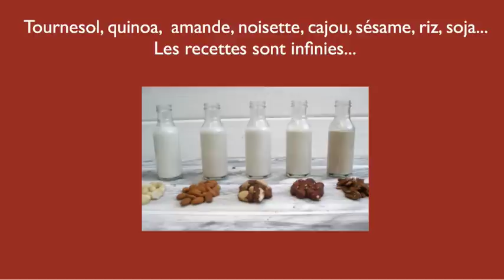Comment faire un lait végétal